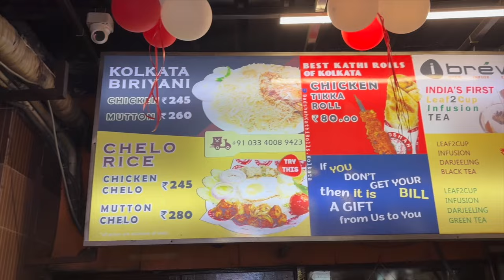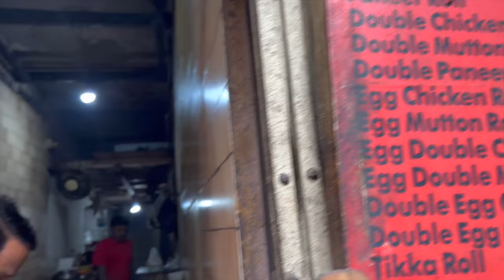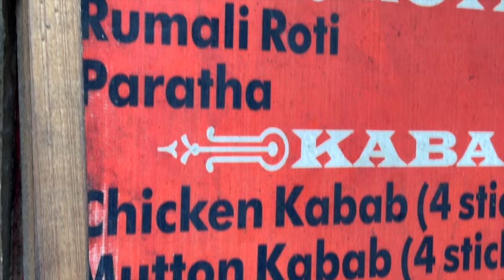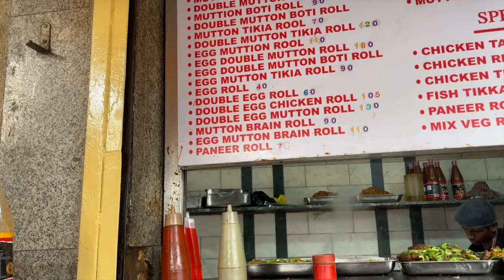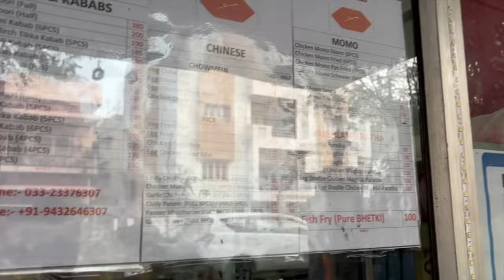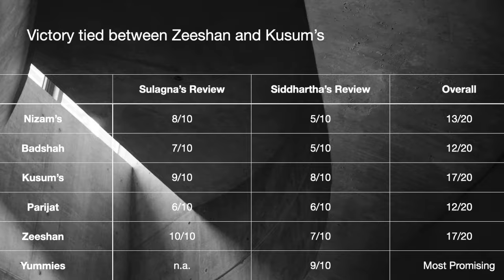Kolkata's Best Rolls|কলকাতার সেরা রোল।Ultimate comparison#streetfood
We are a bengali teacher vlogger couple showcasing our daily life with our pawsome son.Join us to get snippets of our lives
Today we try out best rolls of kolkata